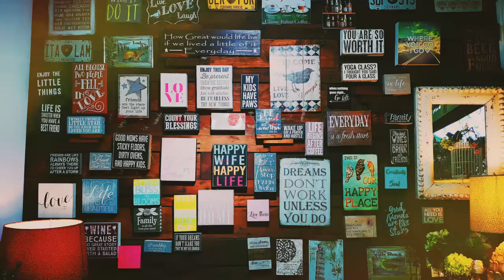BEST GUITAR BACKGROUND MUSIC | NO CPR MUSIC | FREE DOWNLOAD | MOMMY LYN TV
FREE MUSIC NO CREDIT NO COPYRIGHT